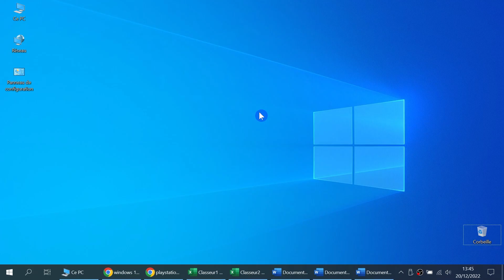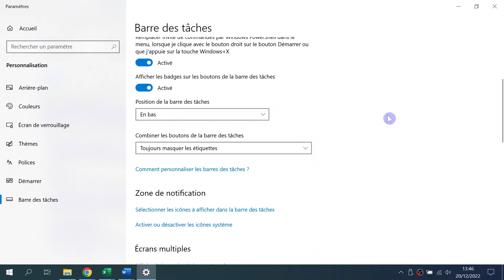Combiner les boutons de la barre des tâches | Windows 10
• Comment combiner les boutons de la barre des tâches ?

• Combiner les boutons de la barre des tâches

• Comment combiner les boutons de la barre des tâches sous windows 10 ?

• Combiner les boutons de la barre des tâches sous windows 10

• Comment regrouper les icônes dans la barre des tâches ?

• Comment désactiver le regroupement de boutons de la barre des tâches dans Windows 10 ?

• Comment définir les icônes de la barre des tâches de Windows 10 ?

• Comment arrêter de combiner les boutons de la barre des tâches dans Windows 10 ?

• Supprimer le regroupement de fenêtres dans la barre des tâches

• La barre des tâches